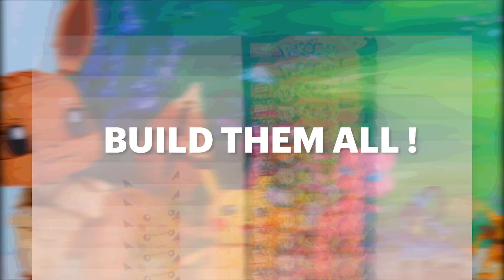Mega Construx™ Pokémon™ Construction Sets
Are you a builder? Build your biggest battle yet with these Mega Construx™ Pokémon™ construction sets. Choose from all of your favourite characters. Ideal for Wonder Builders, ages 6 and up.